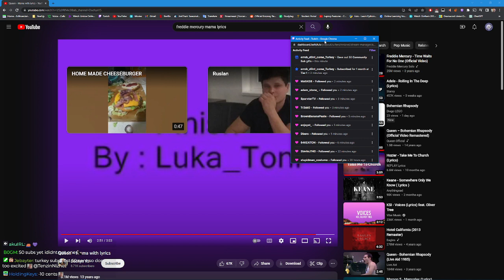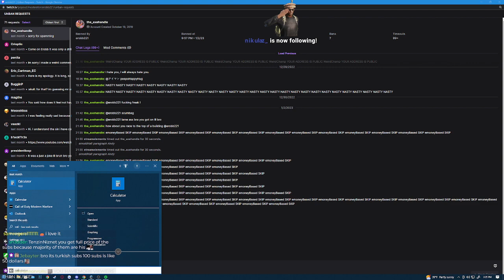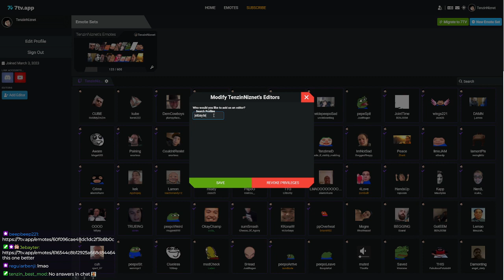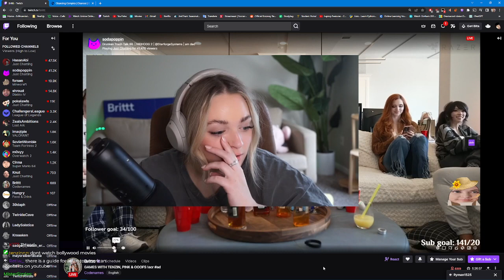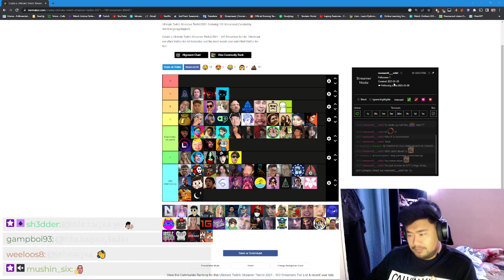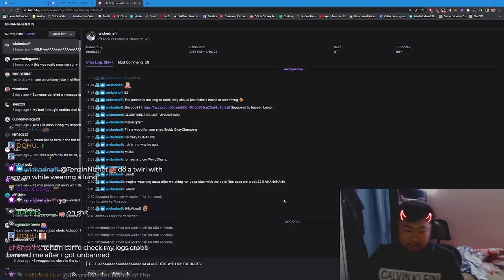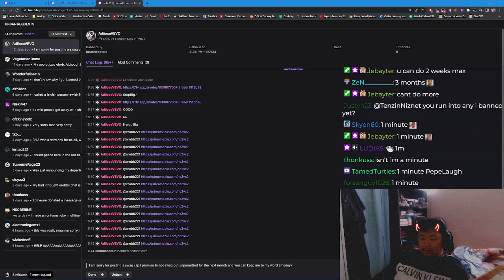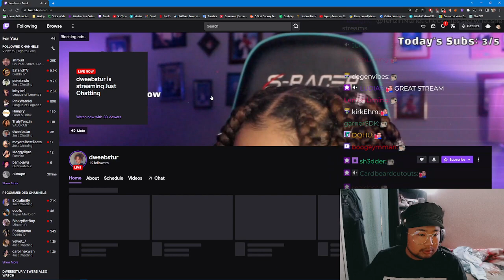TenzinNiznet 2023/03/19 - SUP SUP, THE MOST ENTERTAINING SO HE CLAIMED ON THE PLANET.